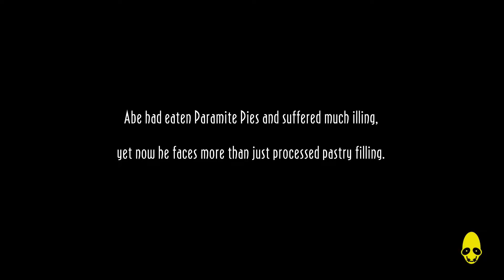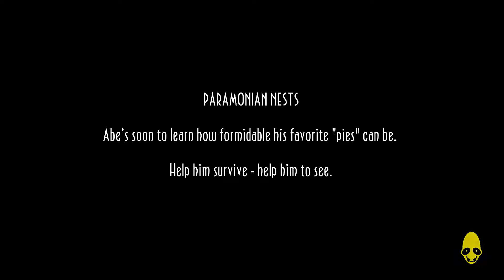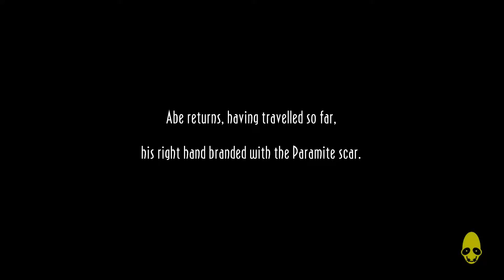ODDWORLD. New 'n' Tasty - Gameplay. Walkthrough Part 7 / Paramonia Temple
By: Mikonic Gaming
Oddworld: New 'n' Tasty!, also known as Oddworld: Abe's Oddysee – New 'n' Tasty!, is a 2014 cinematic platformer video game developed by Just Add Water and published by Oddworld Inhabitants for the PlayStation 4 as a "ground-up remake" of Oddworld: Abe's Oddysee. The game was released in North America on July 22, 2014 and in Europe on July 23, 2014. Versions for Linux,Microsoft Windows, OS X, PlayStation 3, PlayStation Vita, Wii U and Xbox One .